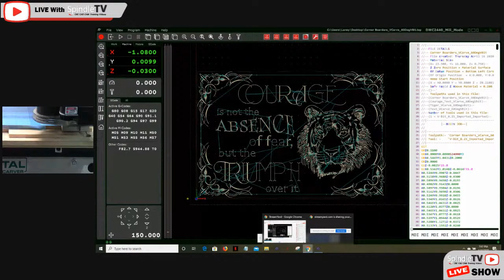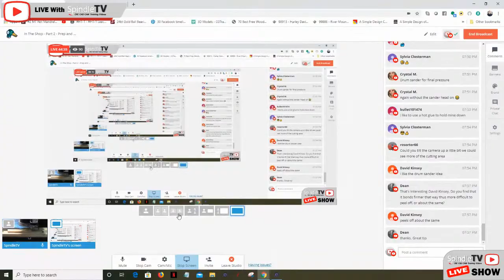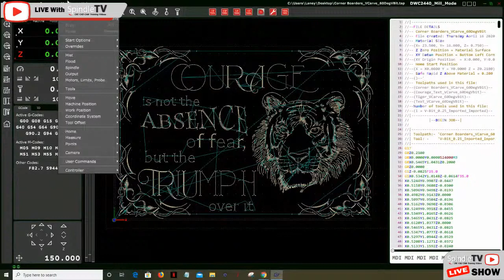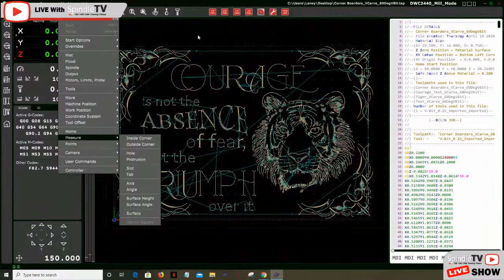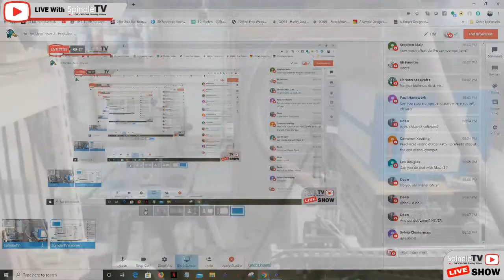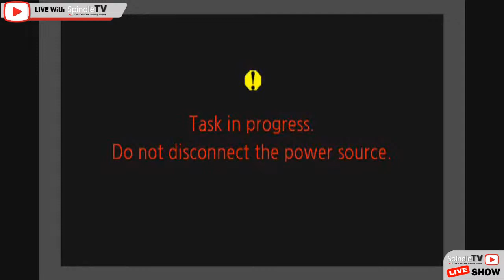In The Shop - Part 2 - Prep and Carve - A Complete Project Series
Tonight we continue from Part 1 and now we are in the shop to prep and prepare our project.